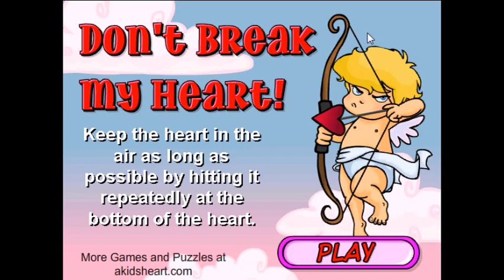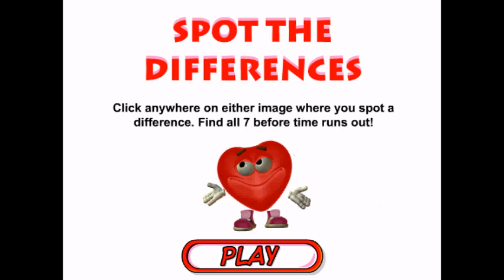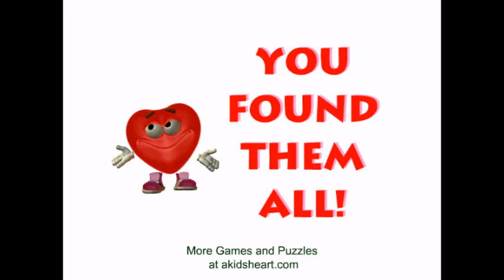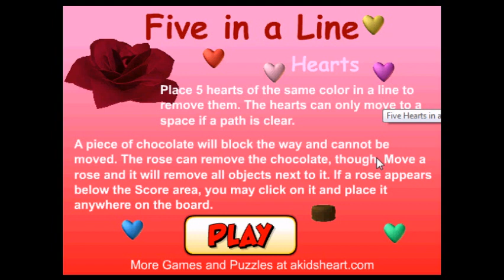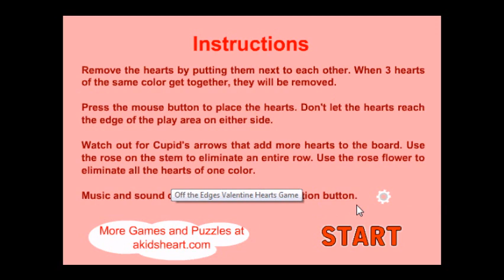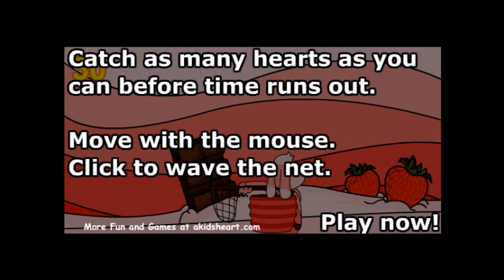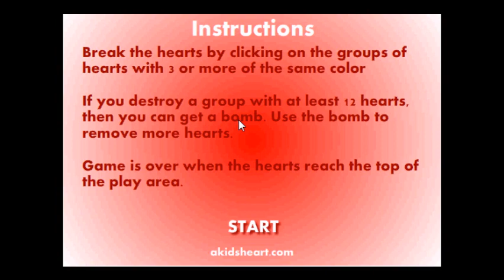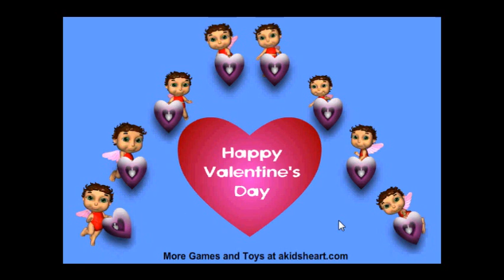VALENTINES DAY Let's Play a Valentines Flash Game Bonanza!!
Happy Valentines day y'all. Herein I bumble my way through a bunch of flash games I found - you can find them all